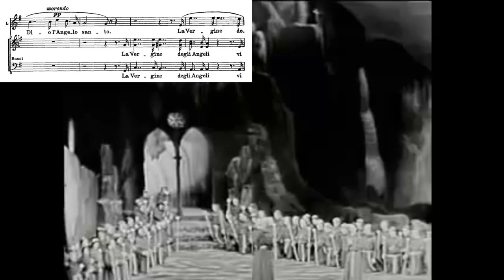Renata Tebaldi LIVE VIDEO